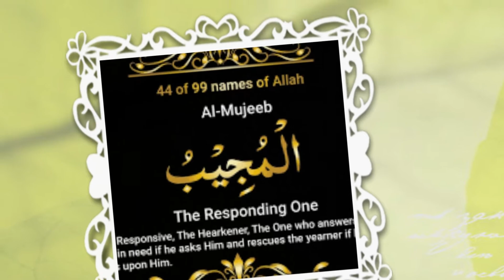Gum hoi Chiz Panch Minute Mein Mil Jae Gi ? Gumshuda Cheiz Dhondne Ka Amal